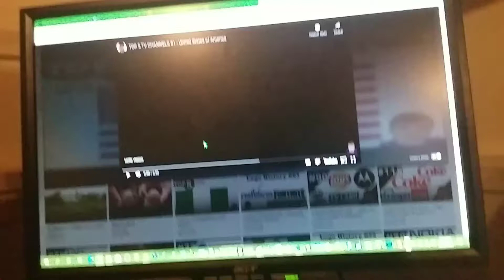Christian's new intro